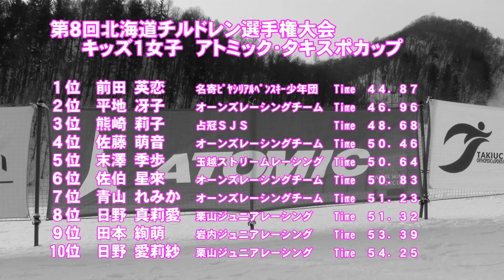第８回北海道チルドレン選手権大会 キッズ１女子ＧＳ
平成２８年２月２０日　小樽朝里川温泉スキー場で開催された「第８回北海道チルドレン選手権　キッズ１女子入賞者

１位前田英恋　２位平地冴子　３位熊崎莉子
４位佐藤汐音　５位末澤季歩　６位佐伯星來　７位青山みれい　８位日野真莉愛　９位田本彩萌　１０位日野愛莉紗